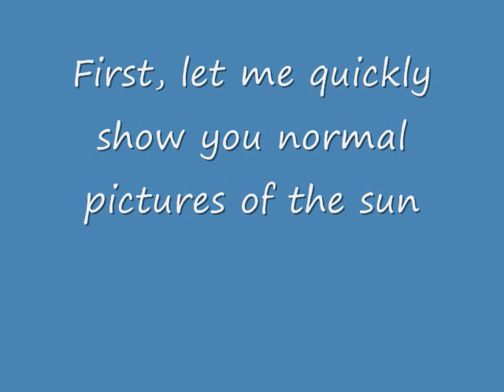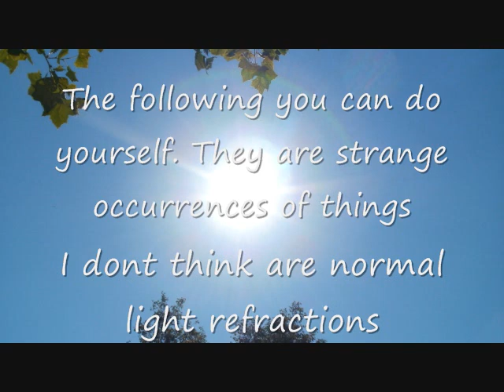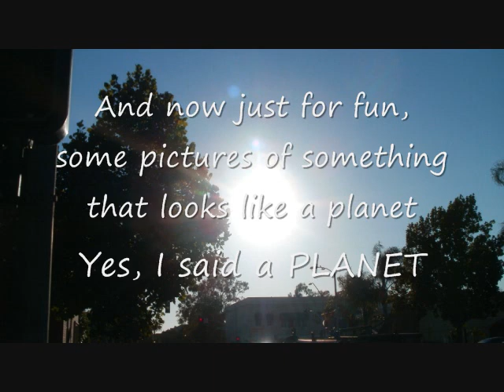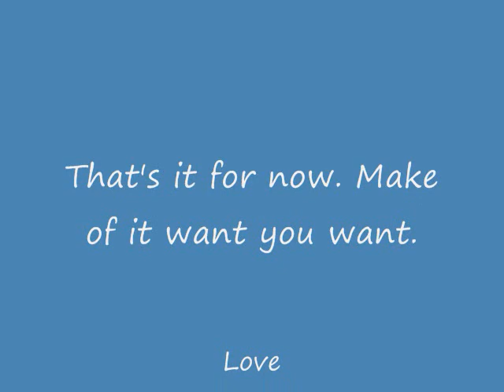Sun, UFO's, & Wormwood.wmv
Some pictures I took of the sun. First I show normal pictures with normal light refractions to compare to and then I show you what appears to me to be anomalies that are not normal light refractions of what appears to me to be a small sun, and possibly a planet, and as an added bonus I captured two UFOs while taking these pictures, one of them appears to be a classic flying-saucer craft. I'm not making any claims. You make of it what you will. You can do this yourself. Many people are.